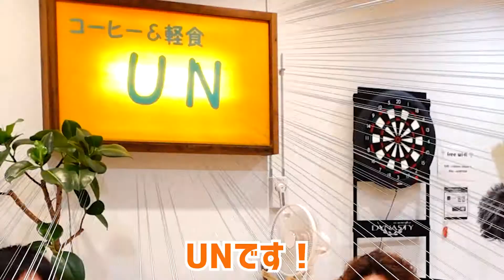【五戸グルメ】大人気のハワイアン喫茶「UN」でお昼ごはん！海が見えるカフェメニューが超素敵だった件【五戸町】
五戸町のハワイアンな喫茶店「UN」でお食事します！
キッチンスタッフさんの巧みな話術（？）により、まんまとカフェメニューを
注文することになりました(*´▽｀*)　お味の程はいかに？！

　00:00　　オープニング
　00:57　　お食事メニュー到着！
　01:25　　第１のメニュー：『ハンバーグ』
　02:20　　第２のメニュー：『タコライス』
　03:52　　UNの『ハンバーグ』ちょっと違った食べ方・・・？
　04:44　　スタッフさんからお話を聞きます！
　06:17　　前にも言ってたコーヒーの美味しい絵
　07:49　　第３のメニュー：『ブルーハワイ』で超ハワイ！
　09:12　　ごちそうさまでした～！

　※後編はゴルフもあるよ♪

五戸町の喫茶店 & 居酒屋「UN」（うん）
〒039-1559青森県三戸郡五戸町字横丁12-1

出演：竹洞好志/川崎七洋

SNS情報
【出演者・編集】